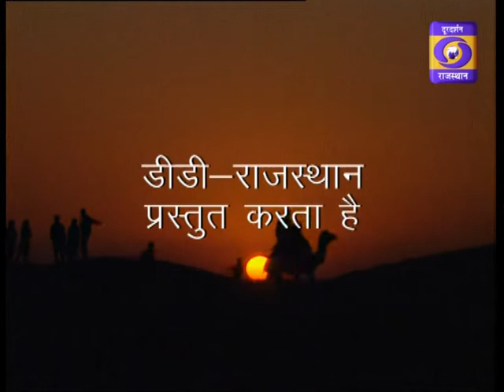DHARTI DHORA RI, KAMLAKAR SHARMA, DD RAJASTHAN